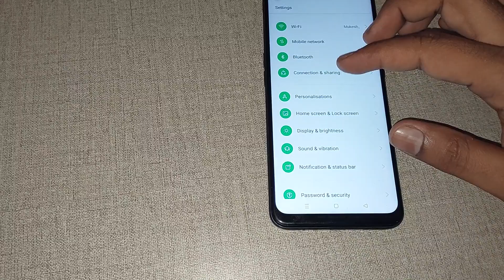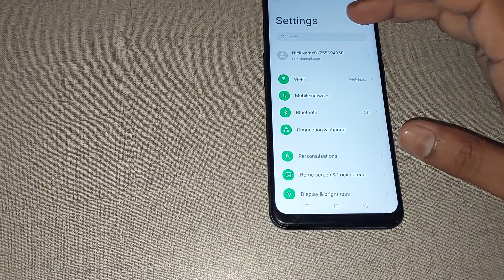auto switch to receive use kaise kare oppo a57, auto switch to receive setting oppo a57